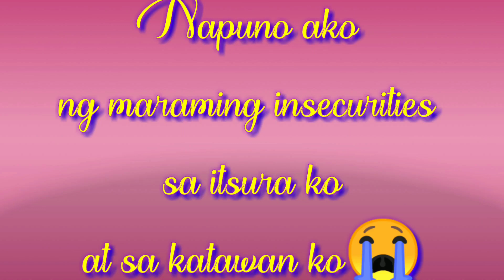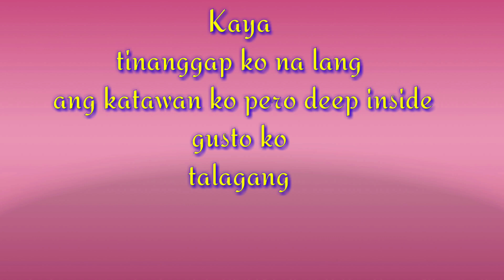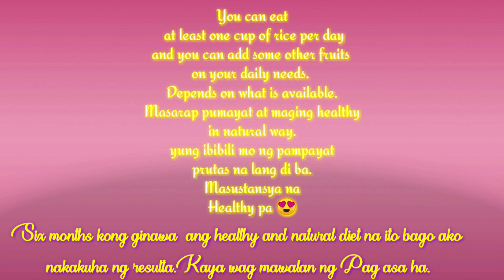Paano Pumayat ||Paano Magbawas ng timbang ng Walang Exercise at Diet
While exercise is good for the body, not everyone has time for it.
Not everyone has the capacity to go on special diets and exercise like the nature of my work as a caregiver.
 So paano ako pumayat ng walang exercise at diet? Binago ko lang yung way ng kinakain ko.
Here are alternative ways na naging effective saken para pumayat ng walang exercise at diet. From 65 kg naging 47kg  ako.

Paano pumayat ng walang ehersisyo
Paano pumayat sa natural na paraan
Paano pumayat in a healthy way
Paano maging fit and healthy